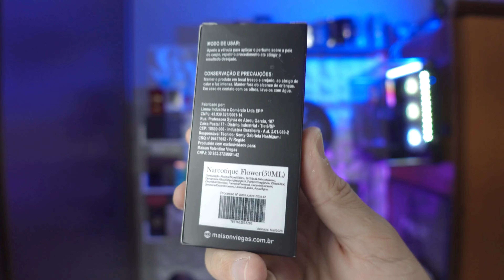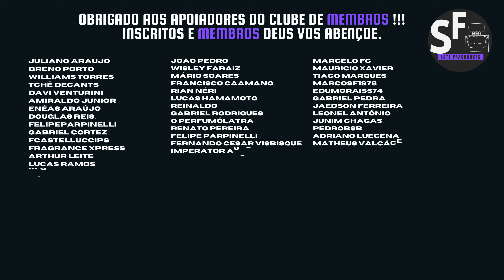NARCOTIQUE FLOWER da MAISON VIEGAS Contratipo do FLEUR NARCOTIQUE EX NIHILO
NARCOTIQUE FLOWER da MAISON VIEGAS Contratipo do FLEUR NARCOTIQUE EX NIHILO um perfume floral, frutado e amadeirado com performance absurda. Bem Vindo ao Canal Sate Fragrances e até um próximo video perfumado.

E também nas LOJAS FÍSICAS

+5% no pagamento via PIX
JA DECANTS

HORUS DECANTS E SPLITS

*Publicidade: esse vídeo contém produtos recebidos de empresas parceiras*

review NARCOTIQUE FLOWER da MAISON VIEGAS Contratipo do FLEUR NARCOTIQUE EX NIHILO

Tudo direcionado a perfumaria designer importada, nacionais, contratipos e nicho. Venha conhecer uma opinião sincera que vai ajudar você a não errar na hora de escolher o perfume da sua vida.